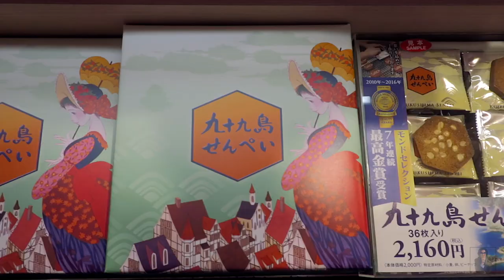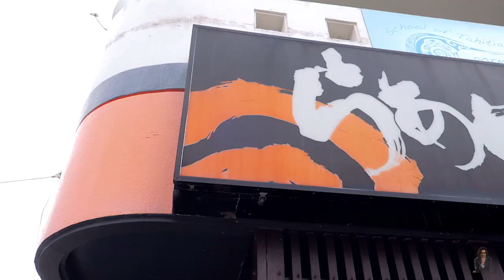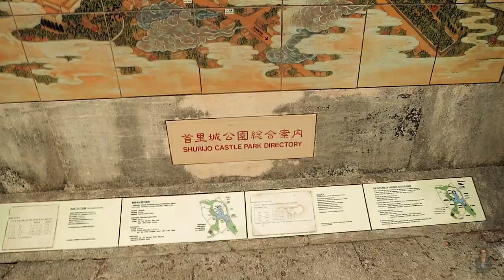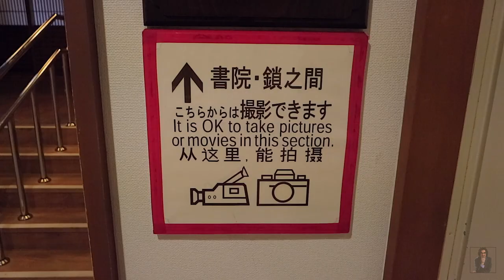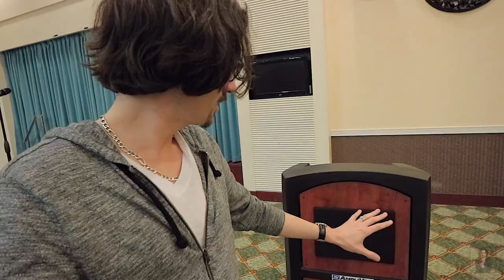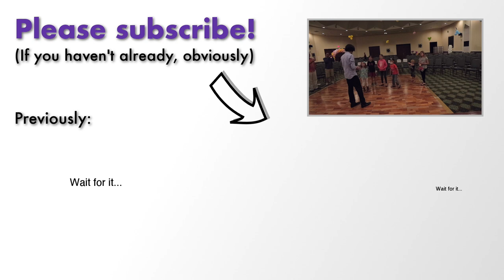FREAKED OUT the troops in Okinawa | VLOG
Fifth stop on the Asia Tour: Okinawa, Japan! Visited the Shuri Castle, learned a new game from some teens, and freaked out the troops with some impromptu card magic.

Channel link mentioned: MortDePie1

Hey there! I'm Brian Miller, and I make a full-time living as a variety artist: magician, comedian, speaker, and musician. Come join me in my travels to entertain and inspire across the globe.

CAMERAS
-Canon EOS M3
-Daily lens: 11-22mm
-Other lens: 18-55mm
-Canon G9X

AUDIO
-Tascam DR05 audio recorder
-Pannovo lavalier
-Rode Video Micro

ACCESSORIES
-NeatPack Sling bag
-Bendy tripod